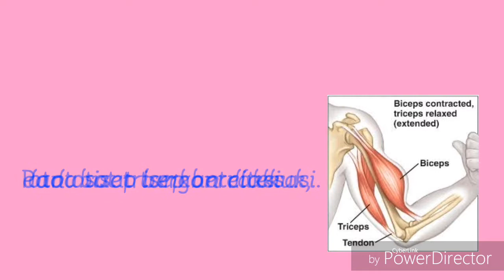VERSUS 01 (Otot Bisep v.s Otot Trisep)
Perbedaan otot bisep dan otot trisep